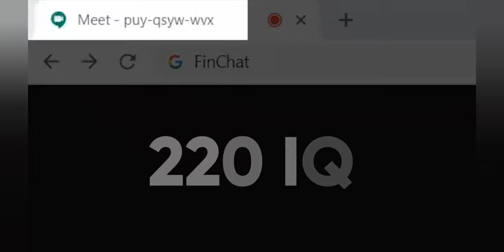Curb your leak - MINICLIP #3